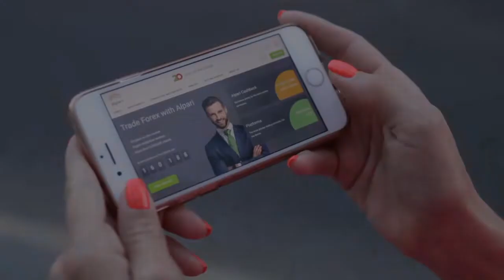A culpa não é da GCM